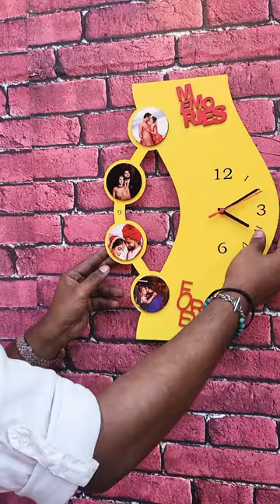Customised wall clock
Location - Click and Stick Studio,  no 5/252, lions club complex, Gandhi nagar, redhills, chennai 600052.
Customised wall clock in various designs. Perfect gift for your loved one's.